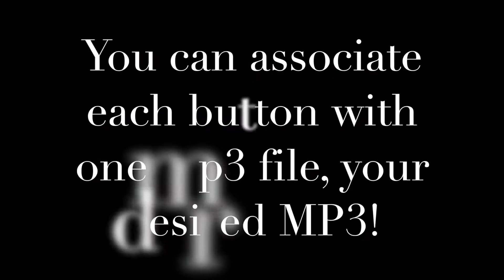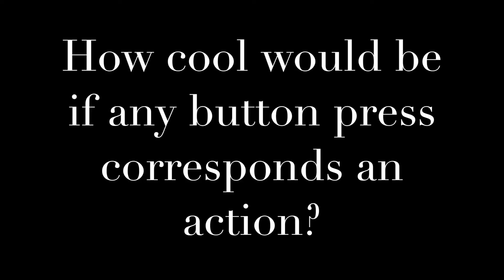ZA ELETTRONICA switchpod powered by KRW Enterprises